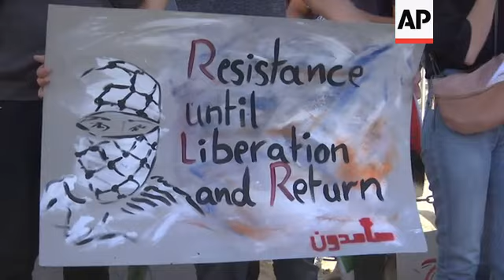Palestinians in WBank protest annexation plans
(2 Jul 2020) Dozens of Palestinians protested on Wednedsday against Israel's plan to annex the Jordan Valley and all of Israel's far-flung West Bank settlements.
A confidante of Prime Minister Benjamin Netanyahu confirmed that the Israeli leader's plan to annex parts of the occupied West Bank would not start on Wednesday, the original target date, as the British prime minister made an extraordinary appeal to Israel to call off the plan.
The developments cast further uncertainty over whether Israel will ultimately follow through on the explosive annexation initiative, which has drawn fierce international condemnations from some of Israel's closest allies.
The planned annexation, which is in line with US President Donald Trump's Middle East plan, overwhelmingly favours Israel and has been rejected by the Palestinians.